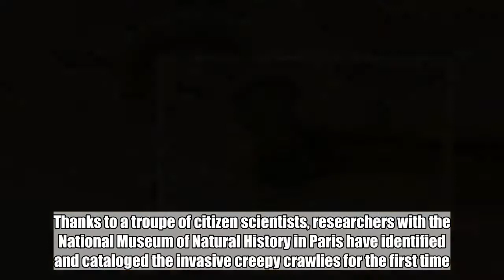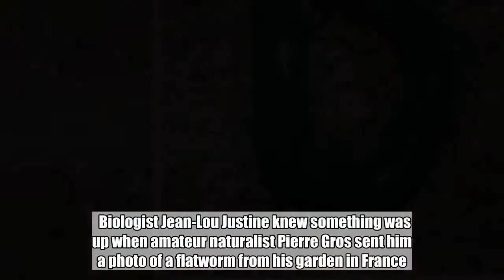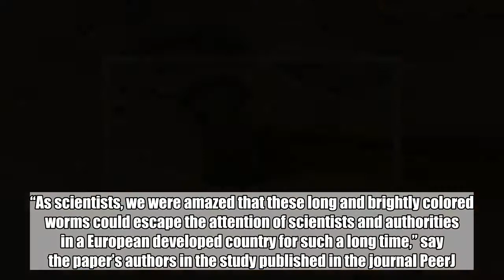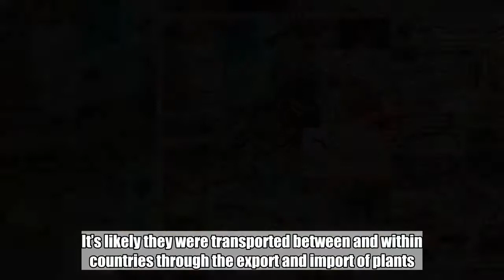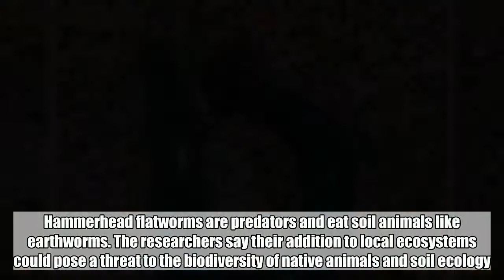Citizen Scientists Uncover Giant “Alien” Flatworm Species Invading France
Predatory worms invading European soils may sound like something straight out of an Alien vs. Predator flick, but that's exactly what’s been going down in Metropolitan France for the last two decades. Thanks to a troupe of citizen scientists, researchers with the National Museum of Natural History in Paris have identified and cataloged the invasive creepy crawlies for the first time.   Biologist Jean-Lou Justine knew something was up when amateur naturalist Pierre Gros sent him a photo of a flatworm from his garden in France. The invasive species' hammer-shaped head makes them easily distinguishable from other land flatworms. Native to Asia, giant hammerhead flatworms, or land planarians, grow to lengths of more than 40 centimeters (1.3 feet). Until now, their elusive nature and underground habitat have helped them evade the watchful eyes of biologists. That’s when Justine put out a call on a dedicated blog and Twitter account for photos of other out-of-place buggers. Researchers sifted through reports of earthworms, leeches, and caterpillars (among other things) before identifying 111 contributions and more than five species dating back to 1999. “As scientists, we were amazed that these long and brightly colored worms could escape the attention of scientists and authorities in a European developed country for such a long time,” say the paper’s authors in the study published in the journal PeerJ.  Reports of the flatworm intrusion extend beyond France to include French territories in the Caribbean, South America, Africa, and Oceania. Molecular studies of specimens sent to the researchers – both alive and preserved in ethanol – showed the species have no genetic variation and reproduce aually. It’s likely they were transported between and within countries through the export and import of plants. The authors fear the worms could be spreading, posing a serious threat to native fauna wherever they are introduced. Hammerhead flatworms are predators and eat soil animals like earthworms. The researchers say their addition to local ecosystems could pose a threat to the biodiversity of native animals and soil ecology. However, their ecological impact hasn’t been studied. “This highlights an unexpected blind spot of scientists and authorities facing an invasion by conspicuous large invasive animals,” they said.
CitizenScientistsUncoverGiant“Alien”FlatwormSpeciesInvadingFrance